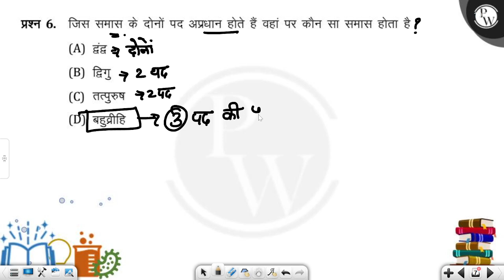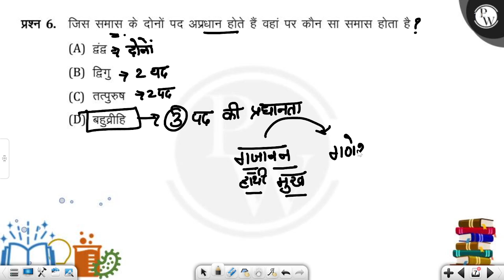जिस समास के दोनों पद अप्रधान होते हैं वहां पर कौन सा समास होता है....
जिस समास के दोनों पद अप्रधान होते हैं वहां पर कौन सा समास होता है 📲PW App